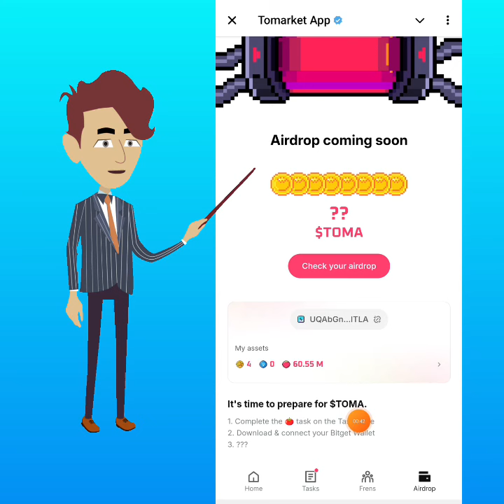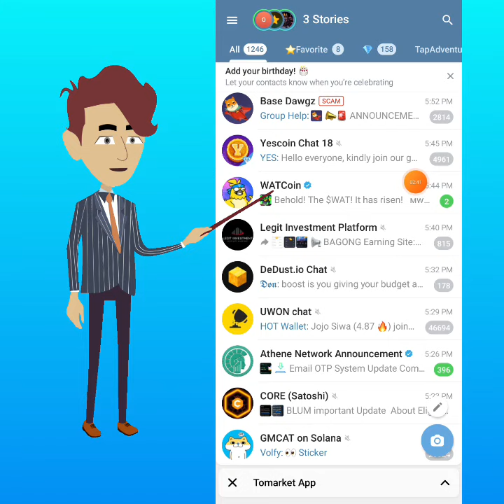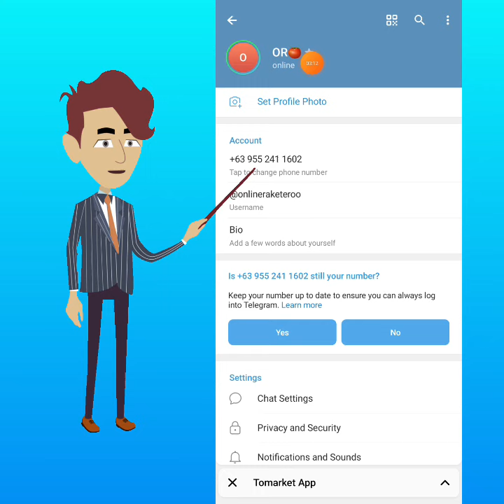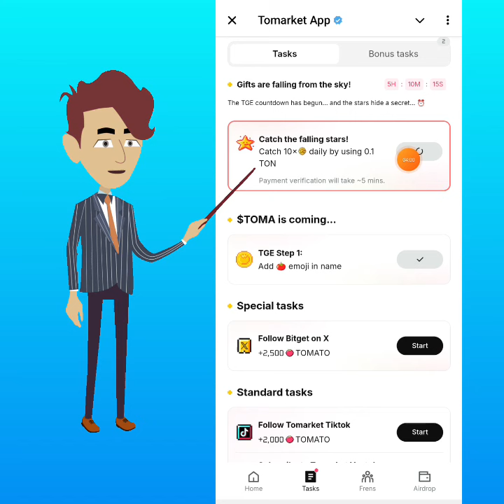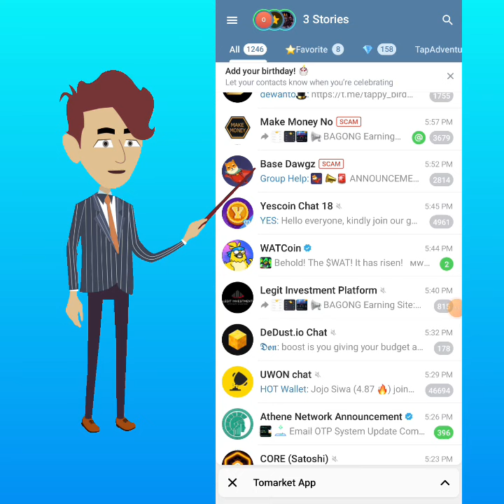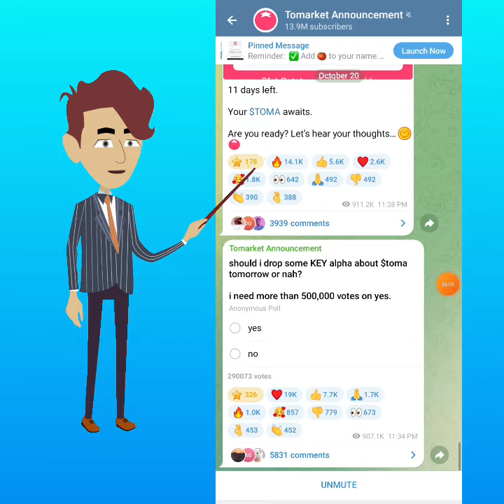Tomarket | Requirements para KASAMA sa AIRDROP | MUST CHECK